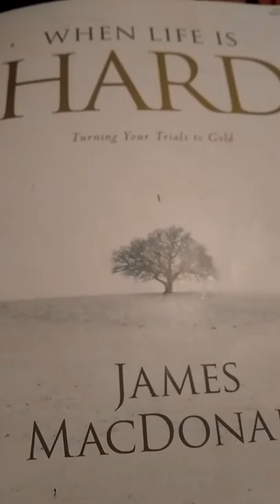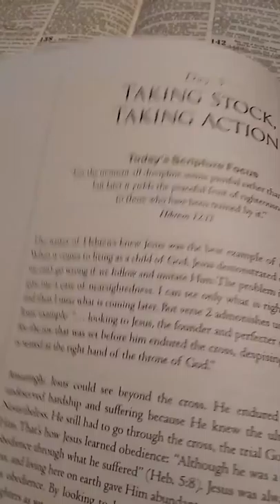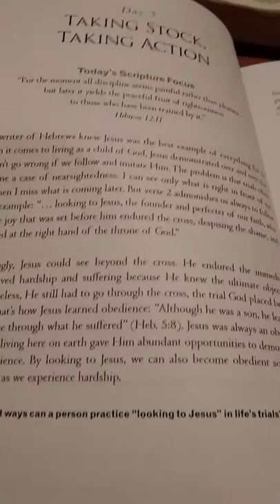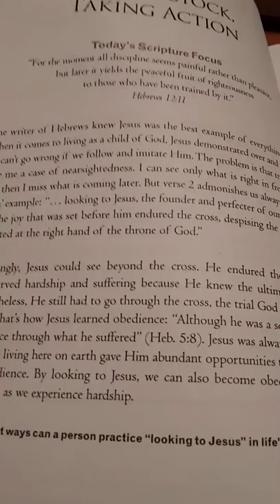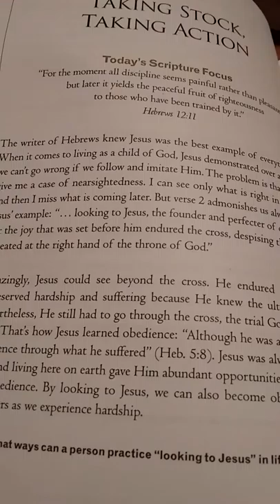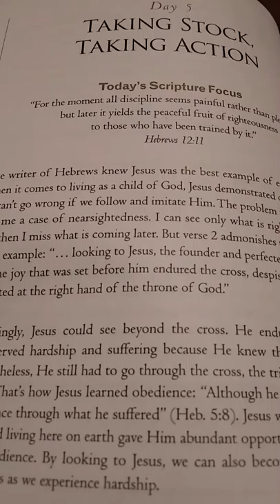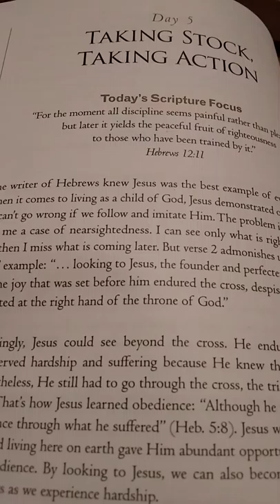Taking Stock, Taking Action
How often do you stop to take stock of what is going on in your life?  When you do, what do you do about it?  Do you pray?  Talk to God, or someone else more learned than yourself?  Is God disciplining us through our trials?  How do you handle it?